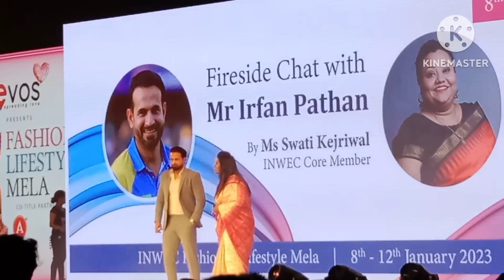Fashion and Life style mela in Bhubaneswar। ବଲିଉଡ୍ ଓଲିଉଡ ଷ୍ଟାର ଗୋଟେ ମଞ୍ଚରେ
Fashion and Life style mela in Bhubaneswar